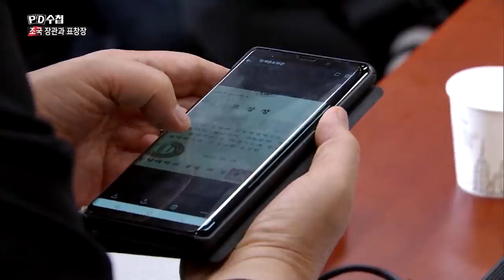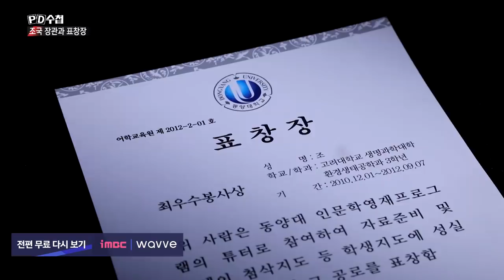1) 부정입학 증거? 봉사의 결과물? 표창장 속 진실은? - PD수첩 '장관과 표창장' (10월1일 화 밤11시5분 방송)